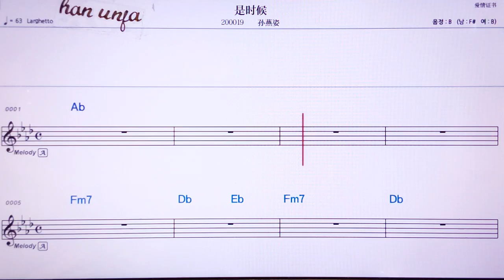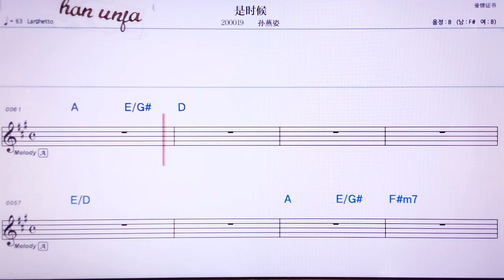💖쓰스허우/쑨위엔쯔 👍MR,노래방, 악보, 코드,Karaoke With Sheet Music